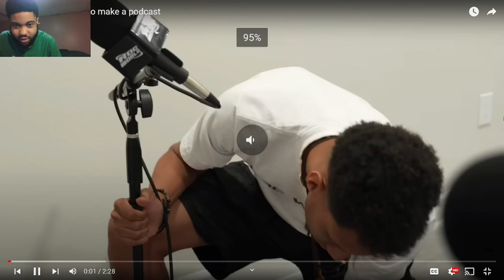HOW VIDEO GAME DEVELOPERS REALLY WANNA TALK TO THE FANS & The first person to make a podcast!